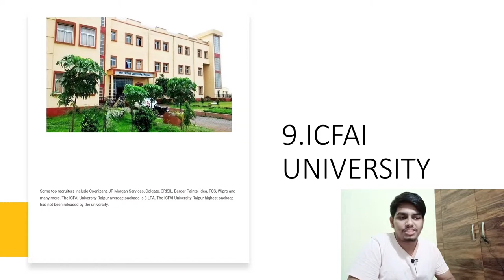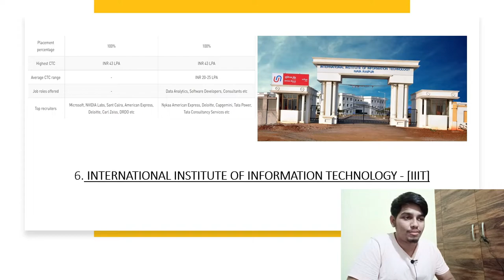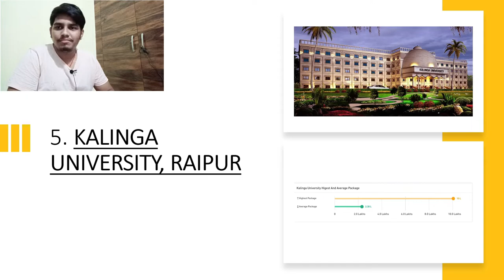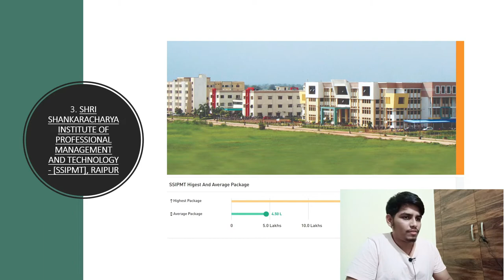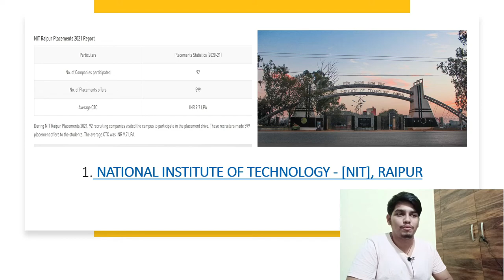top 10 Engineering colleges in Raipur || best colleges in Chhattisgarh || xHIMANSHUx OFFICIAL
top 10 college in raipur with average package upto 4.5 LPA  and highest package upto 48 LPA. rating is on the basis of students reviews studying in these colleges.

Rungta college vlog -

HASHTAGS -
hollywood college web series in hindi dubbed top 10,
top 10 engineering colleges in delhi,
engineering top 10 college,
top 10 colleges in erode,
top 10 engineering colleges in tamilnadu,
bangladesh er top 10 college,
coimbatore top 10 engineering college,
bhopal top 10 engineering college,
top 10 engineering colleges in namakkal,
top 10 engineering colleges private,
india top 10 private engineering college list,
top 10 private engineering colleges in india,
top 10 college football stadiums,
top 10 college football plays 2021,
top 10 college football games 2019,
top 10 college football games,
top 10 college football teams of all time,
top 10 college football players of all time,
top 10 college football traditions,
top 10 college football uniforms,
top 10 bikes for college students,
top 10 bags for college students,
top 10 college
top 10 bikes for college students under 1 lakh,
top 10 government college for bsc nursing,
top 10 loudest college football stadiums,
top 10 bike for college students in nepal,
top 10 college games,
top 10 colleges in raipur
top 10 collage in raipur